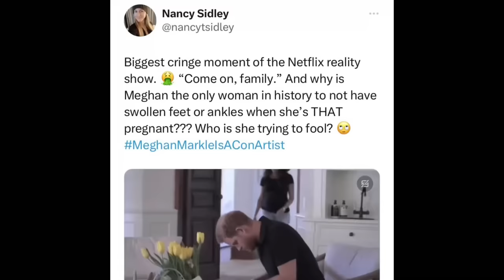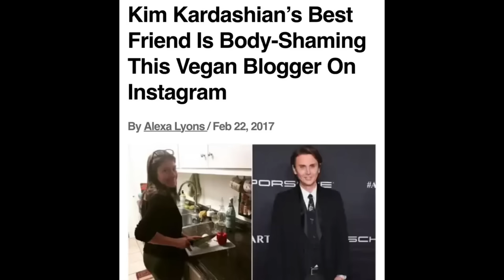TWIN TALK Ep32: Meghan wears a moonbump for Easter! Prince Louis rocks Easter service!